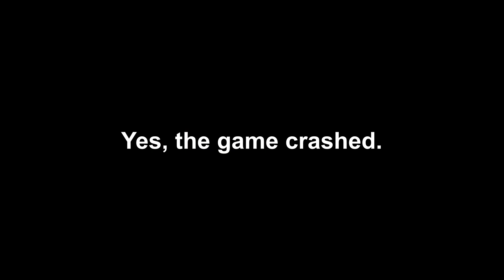GTA: San Andreas - Chaos Mod playthrough - Part 35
Runaway plane!

This is a playthrough of Grand Theft Auto: San Andreas with the Chaos Mod, created by Lordmau5. The mod triggers random effects after a certain time limit (30 seconds in this playthrough), such as low gravity, audio changes, inverted controls, teleporting, random cheats, and instant deaths and arrests!